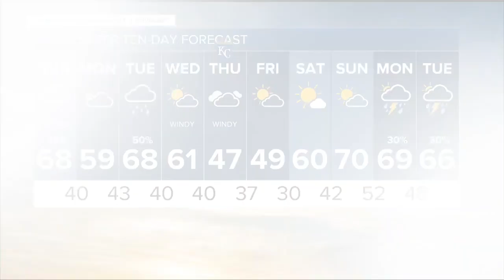KSHB 41 Kansas City News Latest Headlines | April 2, 10pm